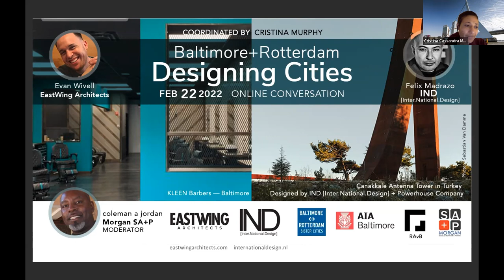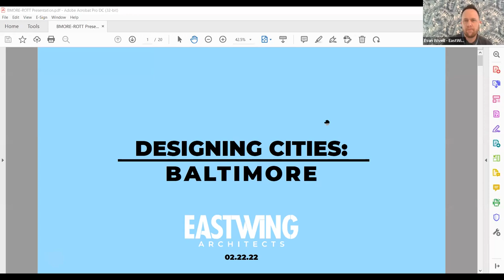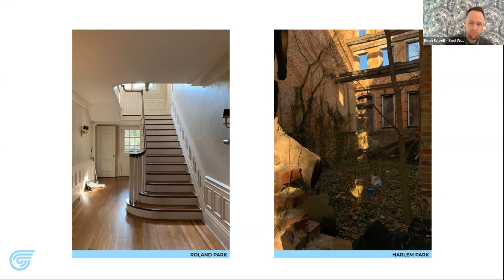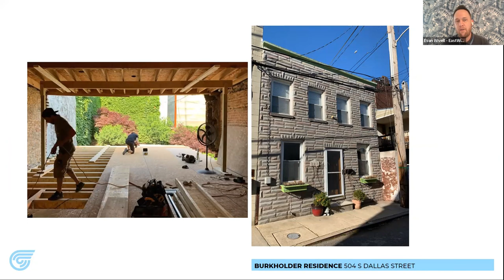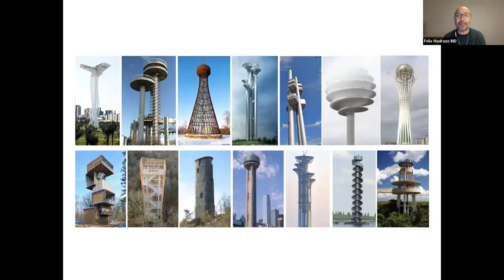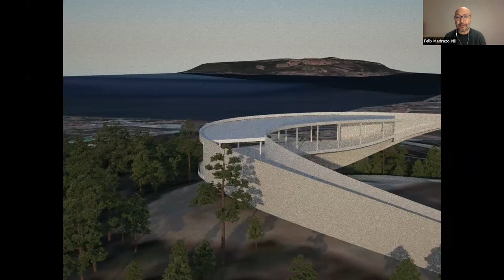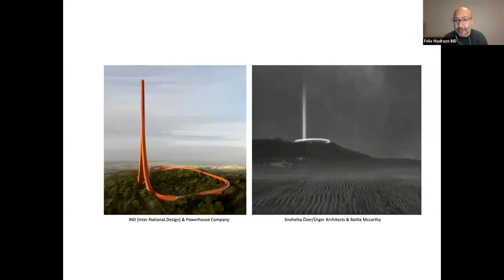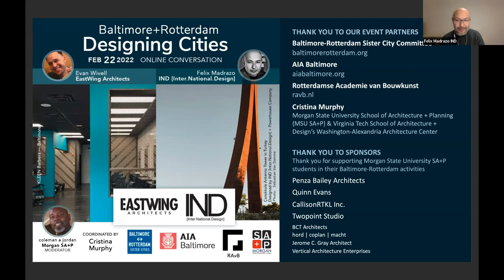Baltimore + Rotterdam | EastWing + IND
Online conversation about designing (in) cities, with Evan Wivell from EastWing Architects (Baltimore) + Felix Madrazo from IND [Inter.National.Design] (Rotterdam). coleman a. jordan, Assistant Professor at Morgan State University School of Architecture + Planning.

Part of a webinar series where design groups from Baltimore (Maryland, USA) and from Rotterdam (the Netherlands) pair up to discuss architecture, urban design, and how design and policy can improve the built environment for all residents.

Coordinated by Cristina Cassandra Murphy — Assistant Professor at Morgan State University School of Architecture + Planning (MSU SA+P), Adjunct Professor at Virginia Tech School of Architecture + Design’s Washington-Alexandria Architecture Center.

Co-host: Baltimore-Rotterdam Sister City Committee
Event Partners: AIA Baltimore, Rotterdamse Academie van Bouwkunst (RAvB)